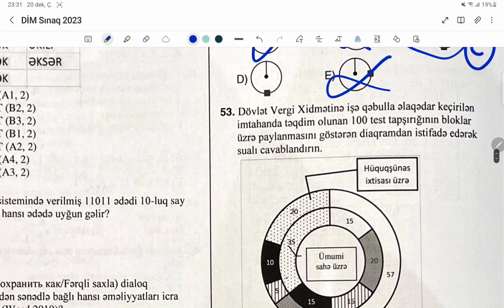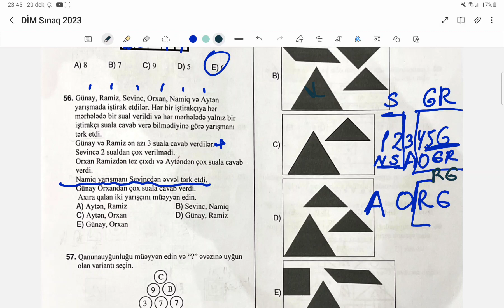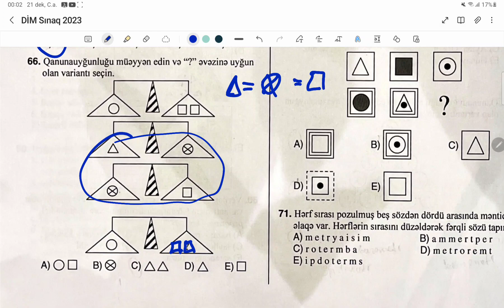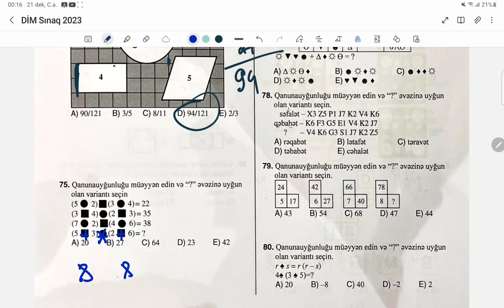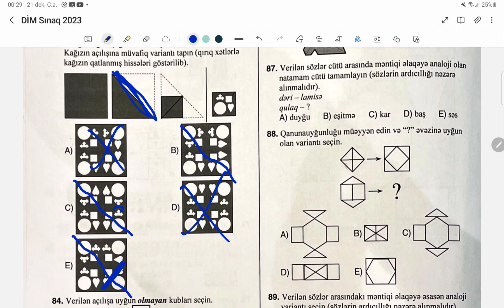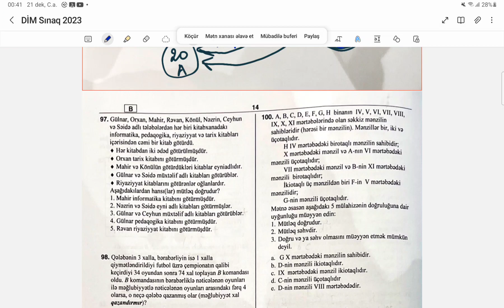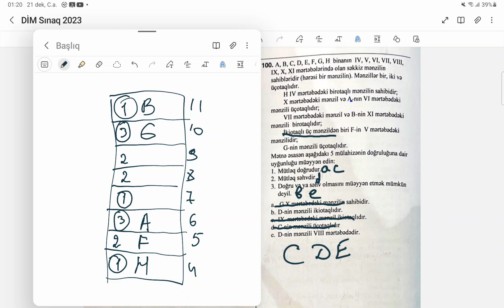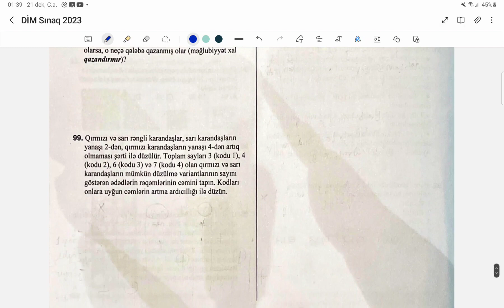DİM 2023 Məntiq Sualların izahı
:Salam dostlar! Mən Ejder Hacızadə, bu gün sizə məntiq dərsləri, məntiq magistr hazırlığı, və digər maraqlı sahələrdə təhsil almanın ən yaxşı yolları haqqında müzakirə aparmağa gəldim. Bu kanalda, mən tələbələrə və təhsil almağa marağlı olan hər kəsə yönəlik öz təcrübələrimi və təvsiyələrimi paylaşacam.

✨ Kanalımızda Nələr Var?

🤯 Məntiq Dərsləri: Məntiq düşüncəni təkmilləşdirərək problemləri həll etmək üçün ənənəvi və müasir metodları öyrənəcəksiniz.

🎓 Magistr Hazırlığı: Magistr təhsili almaq üçün giriş imtahanlarına hazırlıq üçün ən effektiv strategiyaları öyrənəcəksiniz.

💻 İnformatika Dərsləri: Ən son informatika trendləri və müasir texnologiyalar barədə ən son məlumatları alacağınız dərslər təqdim edirik.

🏛 Dövlət Qulluqçusu Olmaq: Dövlət qulluğu sahəsində karyera qurmaq üçün lazım olan bütün məlumatları və təcrübələri öyrənəcəksiniz.

🧑‍🎓 Məntiq İnformatika Magistr Programları: Məntiq və informatika sahəsində magistr təhsili almağın avantajları və perspektivləri barədə ətraflı məlumatlar.

🌐 Əlaqəli İstiqamətlər:

Instagram: Gündəlik motivasiya və təhsil üçün məlumatlar.
Twitter: Təcrübələrim, yeniliklər və maraqli faktlar üçün izləyin.
Veb sayt: Ətraflı məlumat və təlimatlar üçün.
Dəstəyiniz və rəyiniz bizim üçün vacibdir! Abunə olmağı, zəngin və təhsilli bir dünyaya qoşulmağı unutmayın. Təşəkkürlər və kanalımıza xoş gəlmisiniz! 🚀